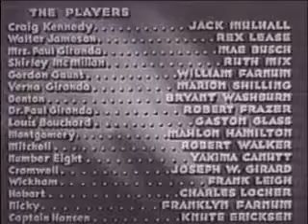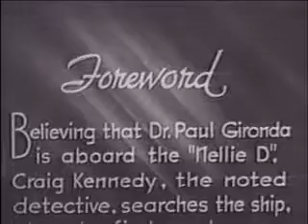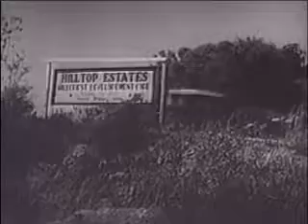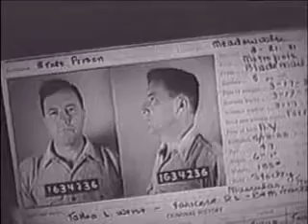The Clutching Hand, Chapter 13